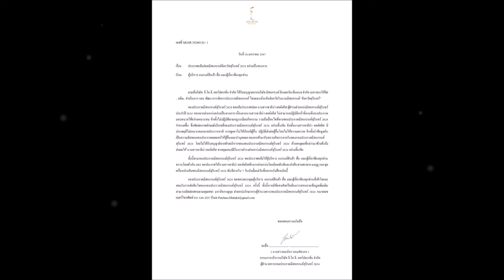ประกาศปลด มิสแกรนด์สุรินทร์ 2024 พร้อมเผยเหตุผลที่ปลดชัดเจนมาก